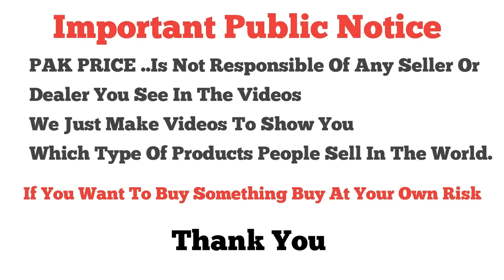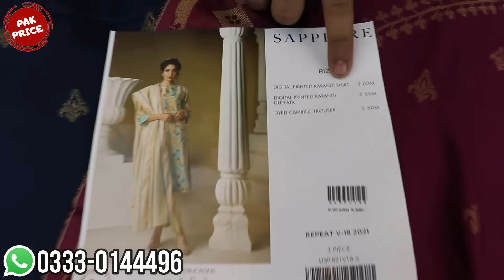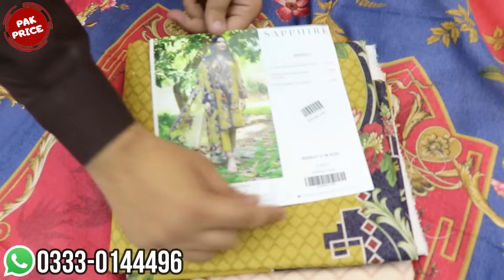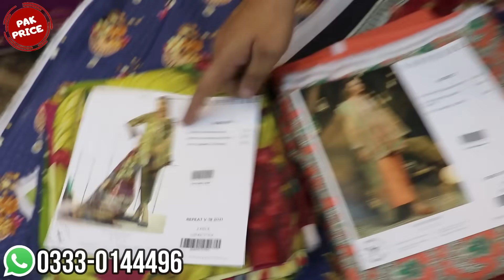J. Junaid Jamshed💖 \\ Bin Saeed💖 \\ Sapphire💖 \\ Bonanza Satrangi💖 \\ Pakistani Original Brands💯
Shop Name : Din Colloection
Shop Address : Shop # A8 - 9 Beijing Shopping Center Gordon College Road Rawalpindi